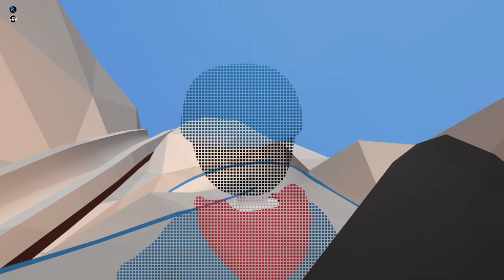Human Fall Flat | Winter Ice Map Funny Skate Boarding